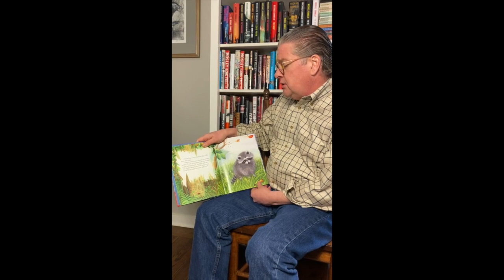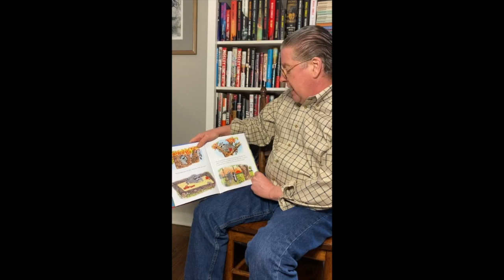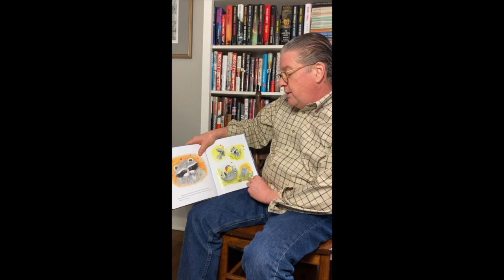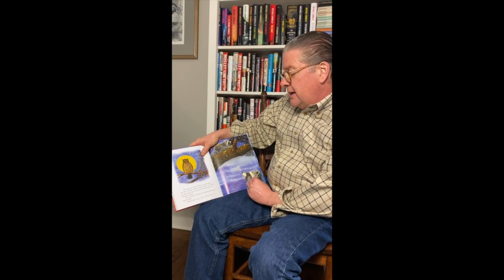Sen. Pete Harckham Reads "The Kissing Hand"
Sen. Pete Harckham reads "The Kissing Hand" by Audrey Penn.